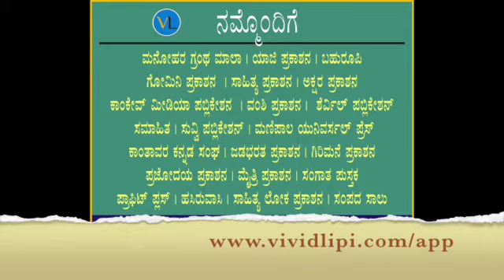ವಿವಿಡ್ಲಿಪಿ ಕಾರ್ಯಕ್ರಮ : ಯಕ್ಷಗಾನ ತಾಳಮದ್ದಳೆ- ಪಾದುಕಾ ಪ್ರದಾನ ( ಭರತಾಗಮನ)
ವಿವಿಡ್ಲಿಪಿ ಕಾರ್ಯಕ್ರಮ : ತಾಳಮದ್ದಳೆ - ಕಥಾನಕ "ಭರತಾಗಮನ"
ಹಿಮ್ಮೇಳ
ಭಾಗವತರು:- ಅನಂತ ಪದ್ಮನಾಭ
ಪಾಠಕ ಮದ್ದಳೆ :- ರಾಜೇಶ ಆಚಾರ್ಯ

ಮುಮ್ಮೇಳ
ಶ್ರೀ ರಾಮ :- ನಾರಾಯಣ ಯಾಜಿ, ಸಾಲೇಬೈಲು
ಭರತ :- ಮೋಹನ ಭಾಸ್ಕರ ಹೆಗಡೆ
ಲಕ್ಷ್ಮಣ :- ಶಶಾಂಕ ಅರ್ನಾಡಿ
ದಿನಾಂಕ: ೭ ಜೂನ್ ೨೦೨೦ , ರವಿವಾರ
ಸಹಯೋಗ: ಯಾಜಿ ಪ್ರಕಾಶನ, ಹೊಸಪೇಟೆ ಮತ್ತು ಮನೋಹರ ಗ್ರಂಥ ಮಾಲಾ, ಧಾರವಾಡ

ಕಥಾನಕ "ಭರತಾಗಮನ" ರಾಮಾಯಣದ ರಸಘಟ್ಟಗಳಲ್ಲಿ ಪ್ರಮುಖವಾದುದು.
ಪಿತನಾಜ್ಞೆಯಂತೆ ಶ್ರೀ ರಾಮ ಹದಿನಾಲ್ಕು ವರುಷ ವನವಾಸದಲ್ಲಿರಲು ವನಕ್ಕೆ ಬರುತ್ತಾನೆ. ಅತ್ತ ಮಗನ ಅಗಲುವಿಕೆ ಸಹಿಸಲಾರದೆ ದಶರಥ ಅಸು ನೀಗುತ್ತಾನೆ. ಅಜ್ಜನ ಮನೆಯಲ್ಲಿ ಇದ್ದ ಭರತ ಅಯೋದ್ಯೆಗೆ ಬಂದಾಗ ನಡೆದ ಸಂಗತಿ ಅರಿತು ರಾಜ್ಯವನ್ನು ಒಲ್ಲದೇ ರಾಮನೇ ರಾಜನಾಗಬೇಕೆಂದು ನಿಶ್ಚಯಿಸಿ ತಾನೂ ಅರಣ್ಯಕ್ಕೆ ಗುರು ಹಿರಿಯರನ್ನೆಲ್ಲ ಕರೆದುಕೊಂಡು ರಾಮನನ್ನು ಕಾಣಲು ಬರುತ್ತಾನೆ.
ಇಲ್ಲೇ ಇರುವದು ವಿಶೇಷ, ಭೋಗದಾಸೆಯ ರಾಜ್ಯ ತನಗೆ ಬೇಡ ಎನ್ನುವ ಭರತ, ಪಿತೃವಾಕ್ಯ ಪರಿಪಾಲಕ ತಾನು ಎನ್ನುವ ಕಾರಣಕ್ಕಾಗಿ ರಾಜ್ಯದ ಅಧಿಕಾರವನ್ನು ಒಲ್ಲದ ರಾಮ. ಎಲ್ಲಾ ಬೇಕೆನ್ನುವರ ನಡುವೆ ತ್ಯಾಗದ ಮಹೋನ್ನತ ಚಿತ್ರಣ.
ಸಂಪ್ರದಾಯ ಬದ್ಧ ಪಾಠಕರ ಭಾಗವತಿಕೆ, ಮುಮ್ಮೇಳದ ಮಾತಿನ ಮಂಟಪ ಸವಿಯುವ ಅಪೂರ್ವ ಅವಕಾಶ.
ಬನ್ನಿ,
ಕೇಳಿ,
ಆನಂದಿಸಿ…